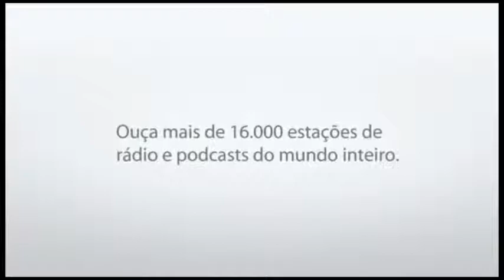Rádio Digital com Internet WI FI iRadio Tele System na POLISHOP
Compre por telefone: 0xx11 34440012 durante a ligação informar o ID: rainerlopes7

Quer trabalhar conosco pela internet?
e entre na opção: "Clique e seja um Empreendedor".